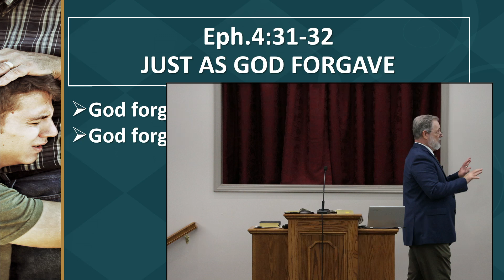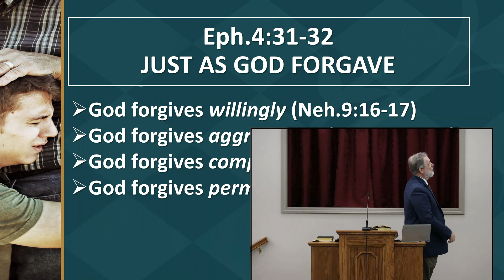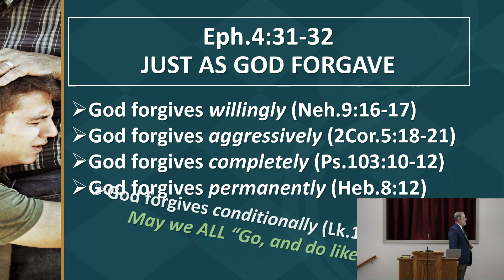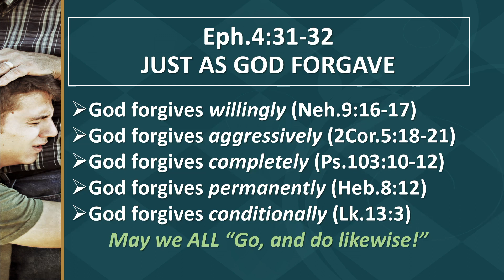Just As God Forgave (08.20.2023 AM)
(Sorry.  No audio until 2 minutes and 3 seconds.)  In Ephesians 4:31-32, the apostle Paul talks about some things the Christian should not do and then tells them to be kind, tender hearted, and forgive one another as Christ forgave you.  Lanny Smith of the Walton Chapel church of Christ in Lafayette TN  gives five characteristics of God's forgiveness.  Four of them are the following:  God forgives willingly; God forgives aggressively; God forgives completely; and God forgives permanently.  Watch the video until the end to see the fifth characteristic and what we should do.  Your comments are welcome.  Please share on social media.  And don't forget to click on he bell notification icon.